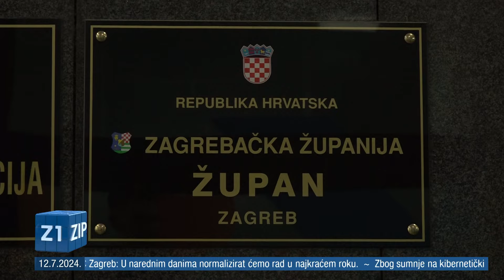ZIP - 12.7.2024. - SREDIŠNJE VIJESTI Z1 TELEVIZIJE